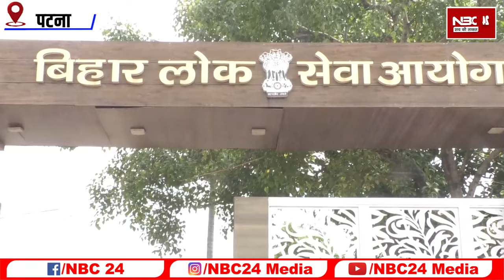BPSC TRE 2.0 शिक्षक भर्ती सप्लीमेंट्री रिजल्ट जारी इतने अभ्यर्थी हुए पास.! NBC24